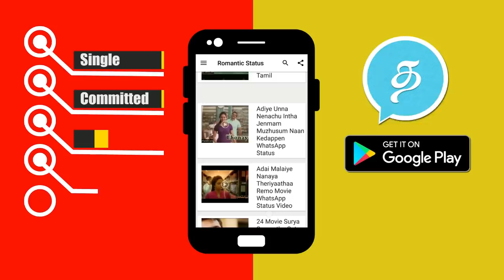விஜய்யின் சர்க்கார் சாதனைகளை ஒரே நிமிடத்தில் காலி செய்த அஜித்தின் விஸ்வாசம் | Sarkar Vs Viswasam